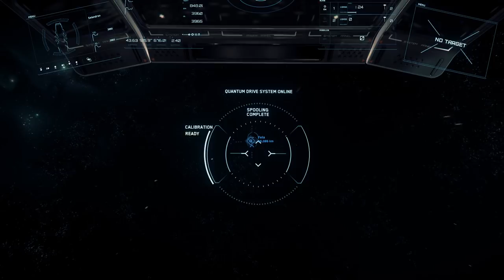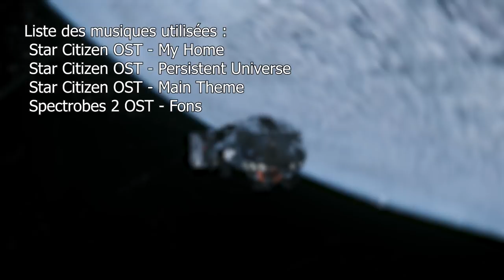Patch 3.2 - Comparatif et Bilan | Star Citizen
Alala que je pouvais attendre ce patch ! Du coup voici le bilan de ce qui est passé, mais aussi de ce qui n'est pas passé. Enjoy !

Infos utiles#